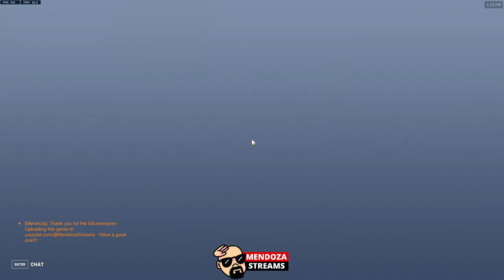Competitive / Lifeweaver / Ana /